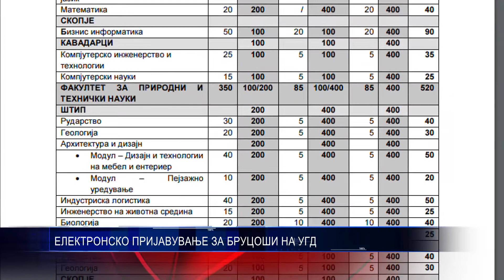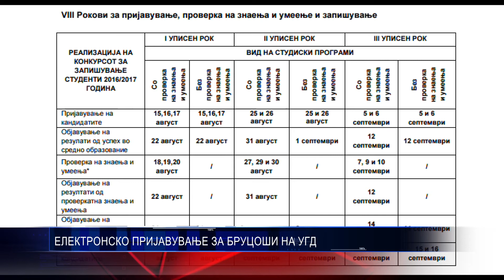ЕЛЕКТРОНСКО ПРИЈАВУВАЊЕ ЗА БРУЦОШИ НА УГД 09 08 2016